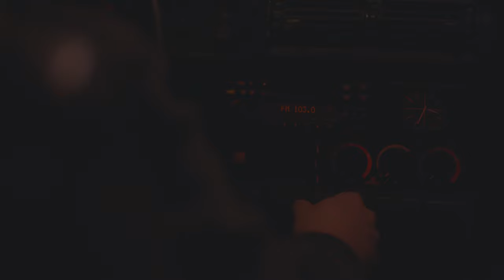Adam Graf, Marta Gałuszewska - S.O.S (prod. GOZDEK)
Adam Graf i Marta Gałuszewska ponownie łączą muzyczne siły. S.O.S to bardzo emocjonalny
utwór, w którym oboje opowiadają o trudnej miłosnej relacji. Adam i Marta zabierają nas w zmysłową i ekstremalną podróż po ich szalonym świecie.

TEKST:
Chyba mam dosyć już zwariowałem
Nie mogę zjednoczyć się z tobą myślami jednoczę się ciałem
O trzeciej w nocy nakręcasz dramę
Wsiadam w samochód i jadę do Ciebie choć nie planowałem
Paranoje wracasz do tych samych miejsc
Kolejny gest kończy się dla nas jak oblany test ej
Wiele znaczysz dla mnie choć straciłaś sens
Zgubiłem treść, chciałbym być sobą choć zabrałaś część mnie

Zabrałam Cię z bagażem łez
Może to za dużo nie wiem czego chcę
Unieś mnie wysoko gdzieś
Ciebie ciągle mało a Ty czego chcesz

Miesza się noc i dzień ciągle do góry dnem
Gubię sen łapię tlen wciskam S.O.S
Wieczorem SMS czy ciągle ktoś tam jest

Mam już dosyć wracam do tych samych miejsc
Trzecia w nocy powiedz w końcu czego chcesz
Czas już kończyć zabierz tę nierówną grę
Gubię się wiem, zaczynam mieć

Teledysk: Bartosz Podkowiński
Światło: Karina Szymocha
Słowa i muzyka: Adam Graf Turczyk, Tomasz Kulik, GOZDEK, Marta Gałuszewska
Produkcja i mix: GOZDEK
Mastering: Patryk Tylza
Stylizacje: Kuba Pacak
Make up: Bartosz Osowczyk
Szczególne podziękowania dla Michała Citko.